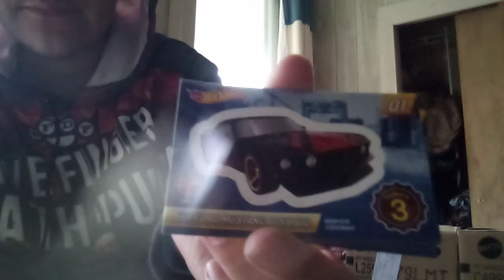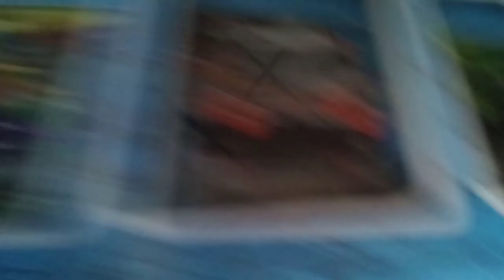My one year anniversary video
MrOranges Hot Wheels collection